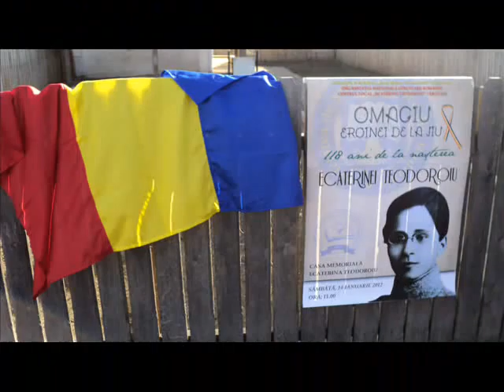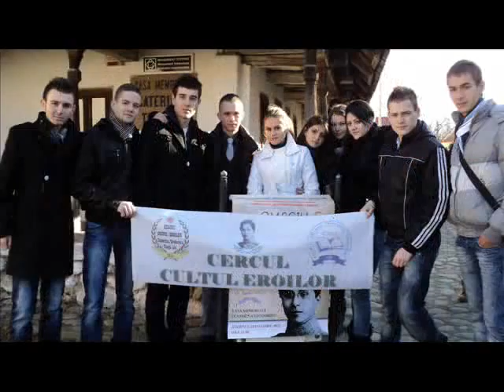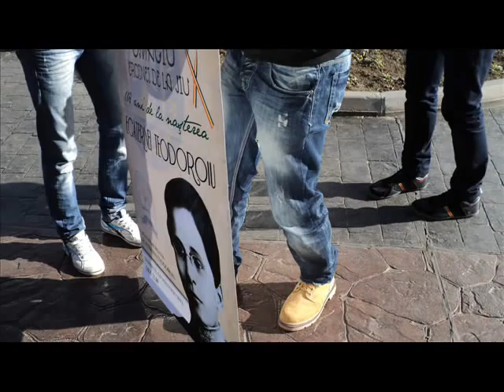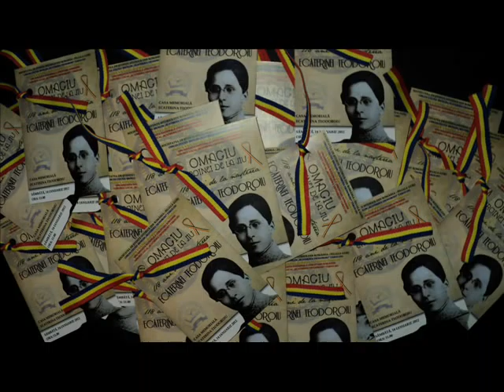118 ani de la naşterea Ecaterinei Teodoroiu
GORJENII NU AU UITAT EROINA!